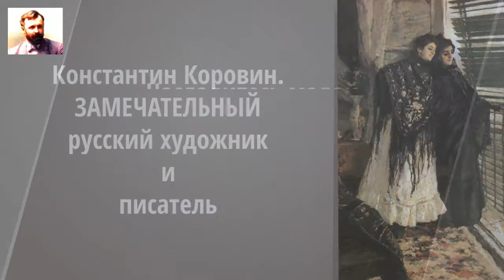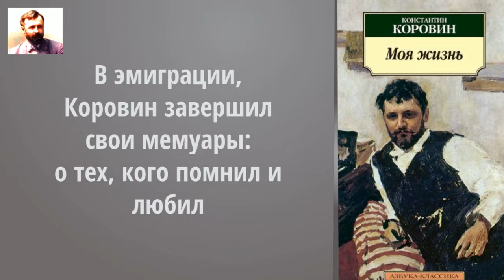Фёдор Шаляпин "Воспоминания и совместная жизнь". Фрагмент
Книга о настоящей мужской дружбе. И, конечно же, о великом русском искусстве.  Эта книга – величественный памятник,  замечательному русскому художнику,  писателю и величайшему певцу.
Константин Коровин уже в 1880-х годах увлекся новым для России живописным течением, и его работу «Портрет хористки» называли «первой ласточкой русского импрессионизма». Кроме импрессионистских пейзажей и натюрмортов художник создавал театральные декорации и оформлял павильоны для всероссийской и международной выставок, а также писал рассказы и мемуарные очерки.